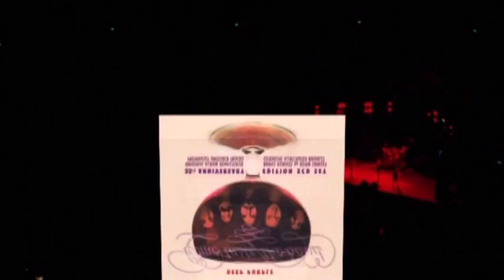Deep Purple: Dealer / Same In L.A.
Come Taste the Band (Kevin Shirley remix)
0:00-3:54 Dealer
3:55-4:59 Same in L.A. (edit)

Tommy Bolin - Lead guitar & Lead Vocal
David Coverdale - Lead vocal
Glenn Hughes - Bass & Backing Vocal